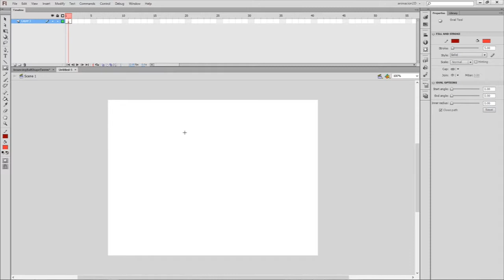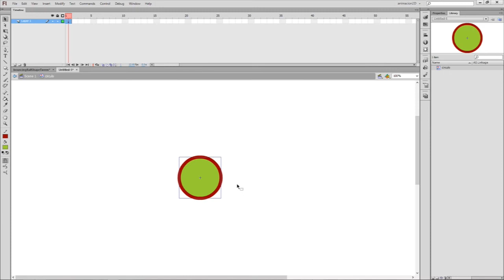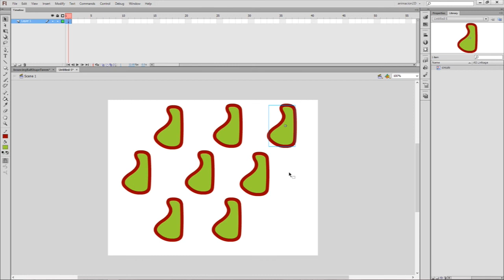Sesión10 Símbolos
La creación de símbolos es una herramienta básica para animar en Aniamte/Flash. En esta sesión mostraré la cualidad de instancia para la que puede funcionar en la modificación o actualización de gráficos.